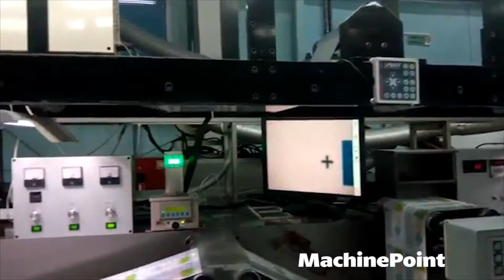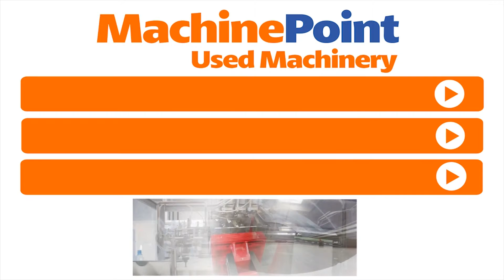KOPACK 250 Used LETTERPRESSES MACHINES MachinePoint